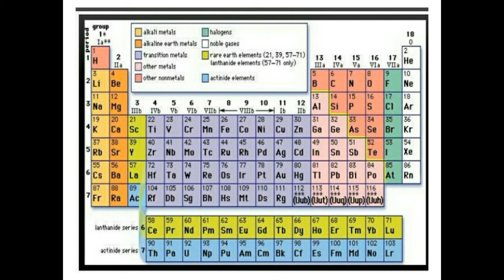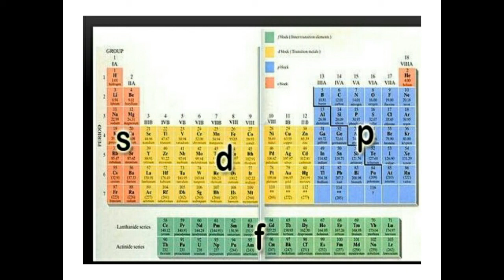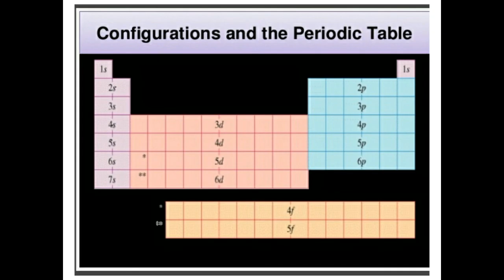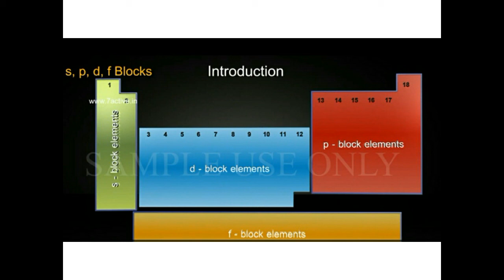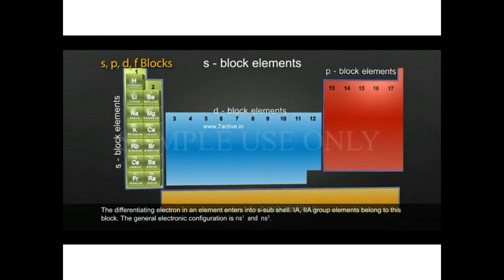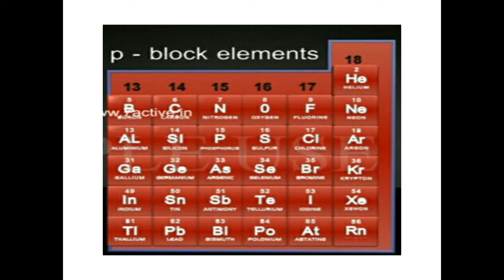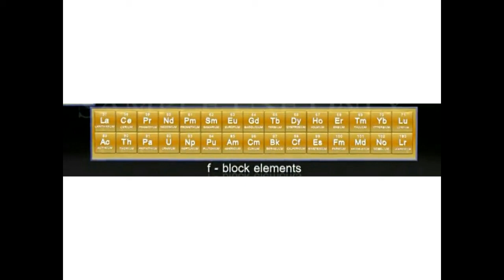CLASS XI CHEMISTRY